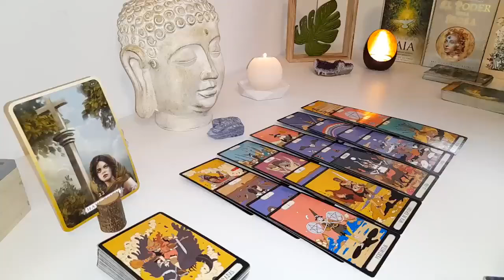PISCES WOW‼️🥳🩷SOMEONE IS ABOUT TO MAKE YOU THEIR PRIORITY PISCES LOVE TAROT READING MAY 2024